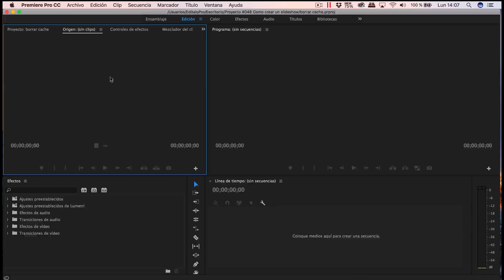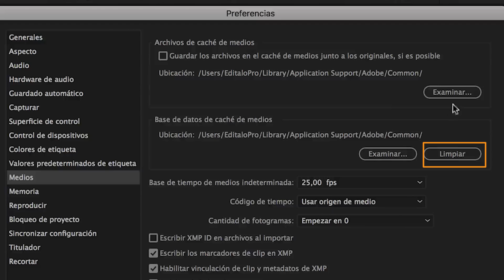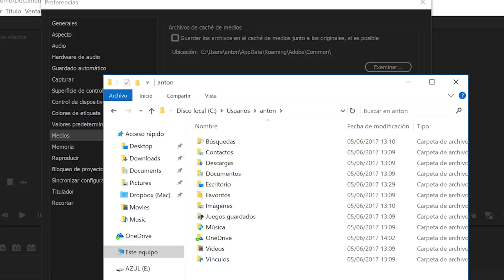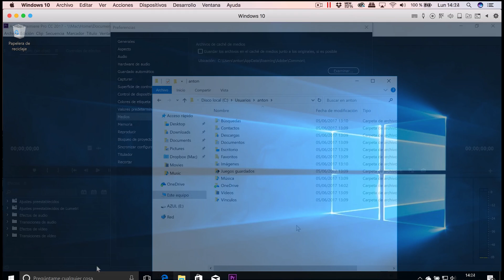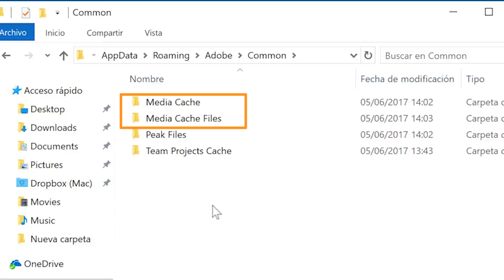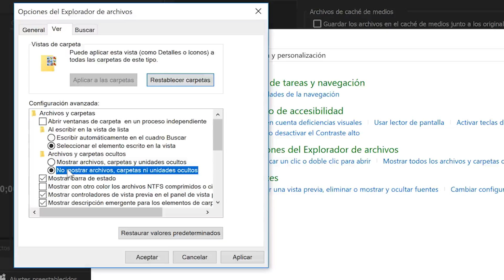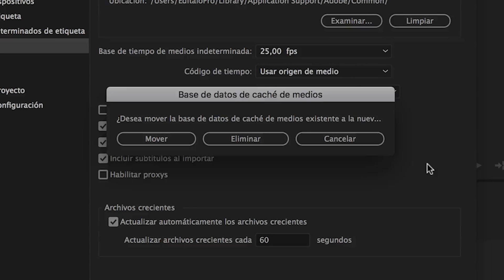🗑 Borrar Temporales de Adobe Premiere - Gana Espacio en tu disco Duro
► En este tutorial te mostraré cómo Limpiar la Caché de Adobe (arhivos peak) y obtener espacio en el disco duro que tenias ocupado con archivos que ya no usas. Aprende a borrar todos los archivos temporales de Adobe Premiere y gana espacio en tu disco duro.

Cuando terminamos los proyectos los archivos temporales no se eliminan automáticamente, con el tiempo se van acumulando con la consiguiente perdida de espacio y de velocidad.
¿Quieres aprender a configurar la caché de Adobe?

►EQUIPO UTILIZADO

♫ Track Info:

➥Title: ES_Modern Day Drifter 2 - Per-Anders Nilsson limpiar cache de adobe